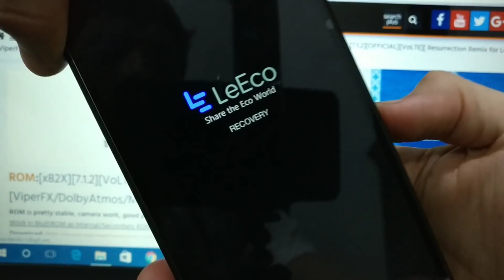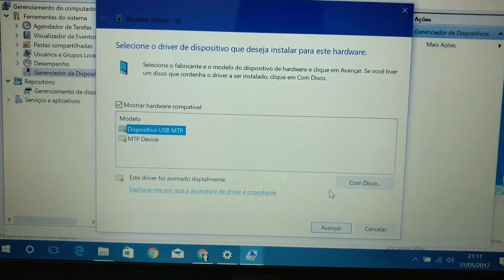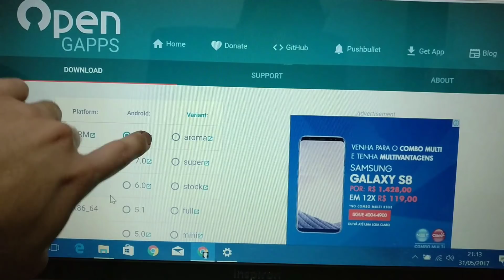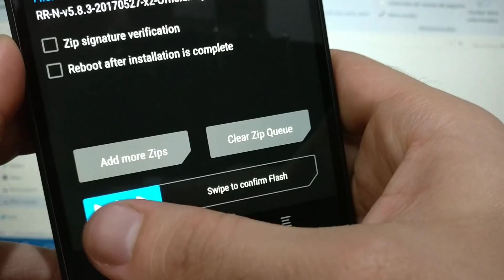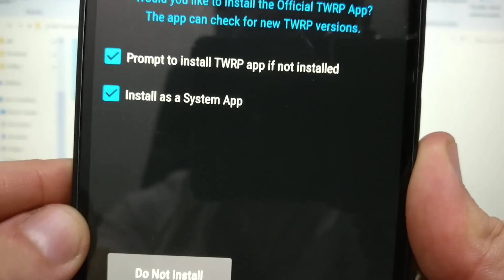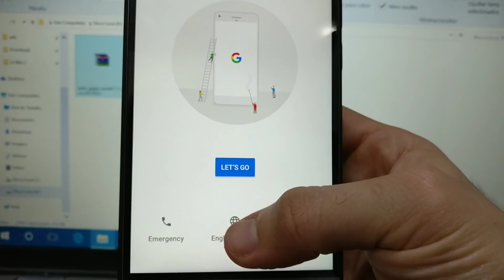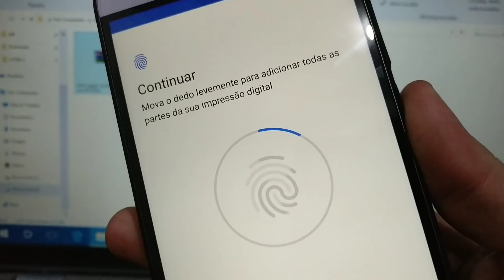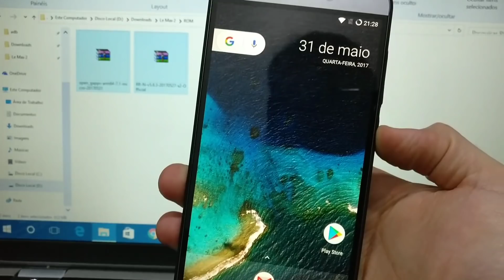TUTORIAL - INSTALAÇÃO CUSTOM ROM - Resurretion , LineagOS, MoKee e outras no LeEco Le Max 2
Tutorial de instalação de Custom Rom no LeEco Le Max 2.

PC NÃO RECONHECE ###
"failed to decrypt data; Unable to decrypt data with default password. you may need to perform a Format data."
Para essa mensagem, basta ir em wipe novamente e deslizar para direita para fazer o wipe simples. Reinicie o aparelho em recovery novamente que irá resolver.